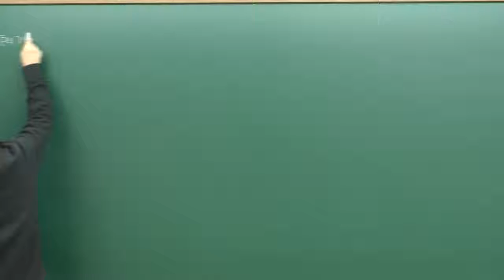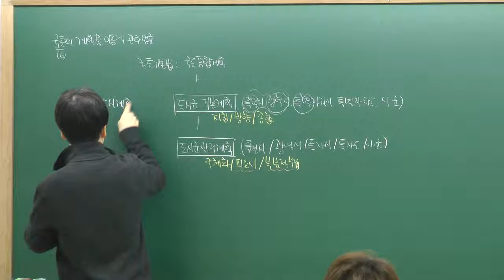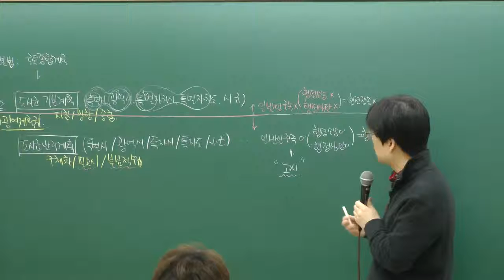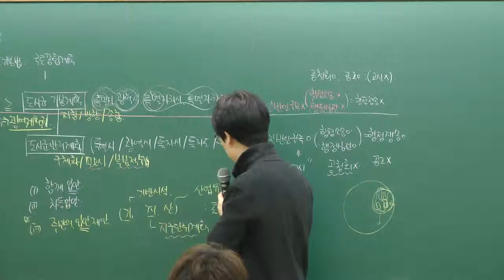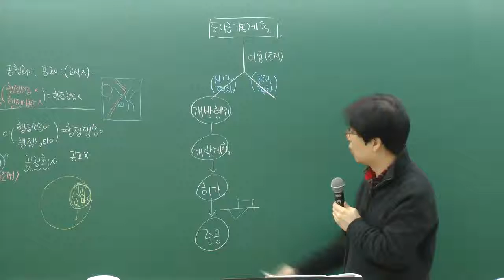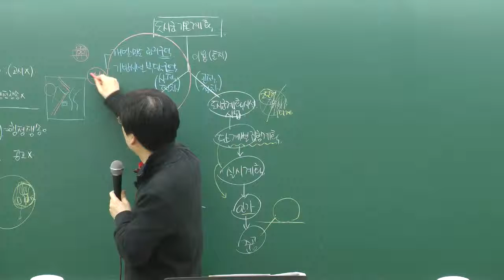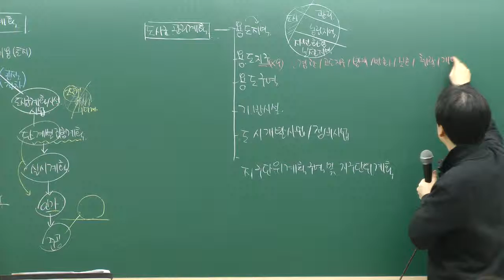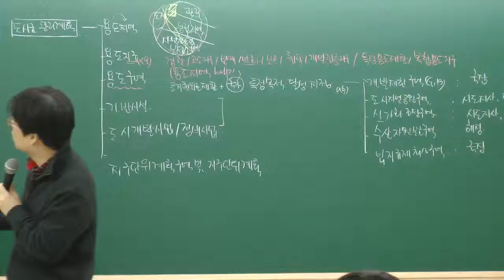[인강통]공인중개사 무료인강(심화이론강의)_부동산공법(한수현)_13강